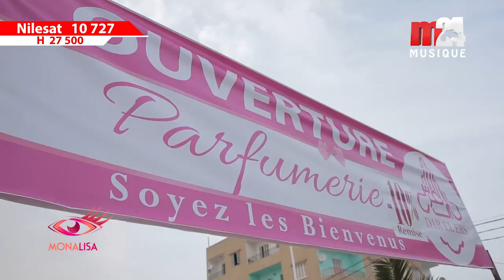Monalisa Episode 16 - Partie 03 | M24 TV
►Dar El Ers Nissaf
► Fréquence 10727 H 27500